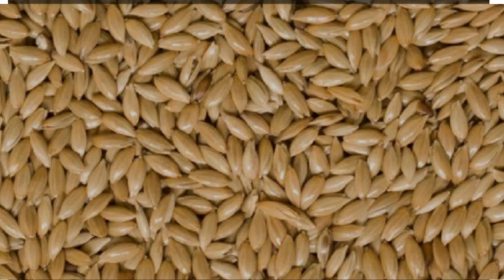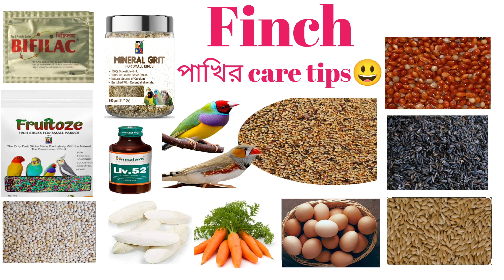Finch Care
MY EQUIPMENT

Anish Adhikary
From-sonarpur , South 24 pgs ,kol-700150